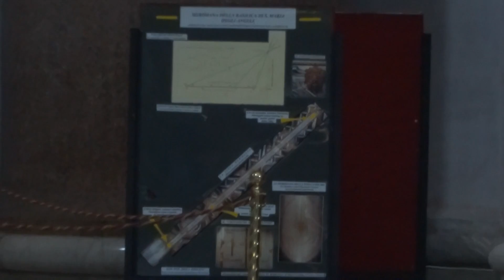20180520天使與殉教者聖母大殿4 Santa Maria degli Angeli e dei Martiri義大利羅馬